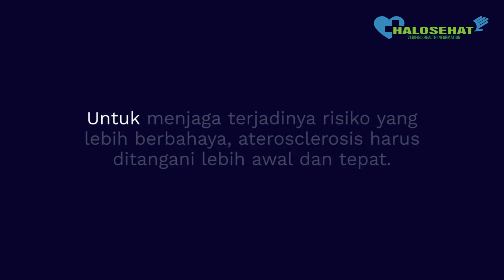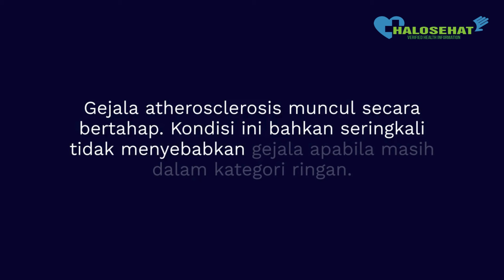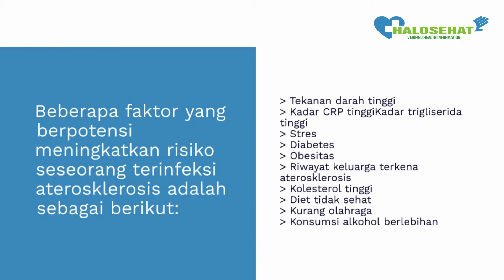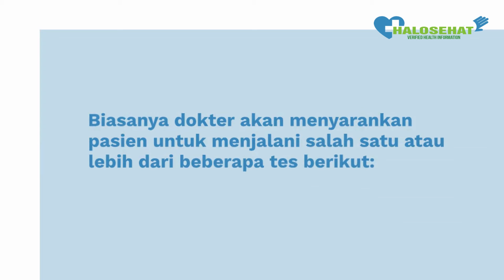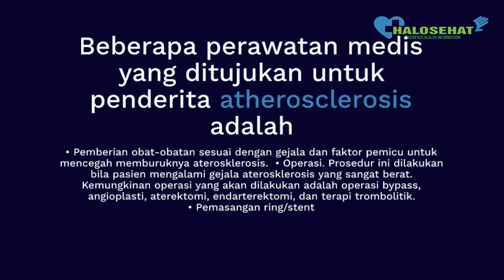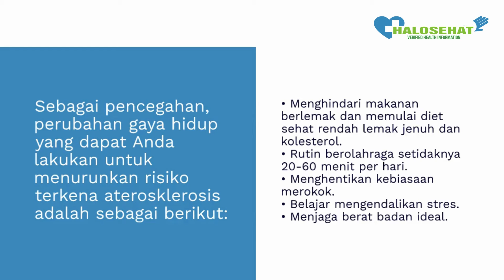Karena Penyakit Ini, Sonny Septian Di Bawa ke Rumah Sakit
Suami Fairuz A Rafiq, Sonny Septian dikabarkan jatuh sakit. Dikabarkan jatuh sakit, Sonny Septian divonis penyempitan pembuluh darah sampai dilarikan ke RS.

Lantas bagaimana kondisi Sonny Septian usai divonis penyempitan pembuluh darah? Ya, kabar kurang mengenakkan datang dari suami artis Fairuz A Rafiq, Sonny Septian. Bagaimana tidak? Sonny Septian tetiba dilarikan ke rumah sakit.